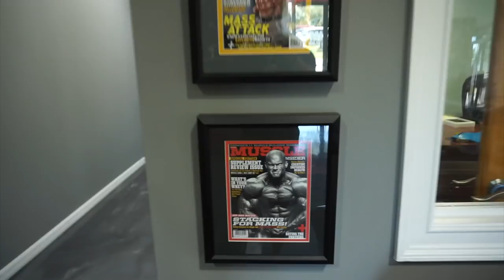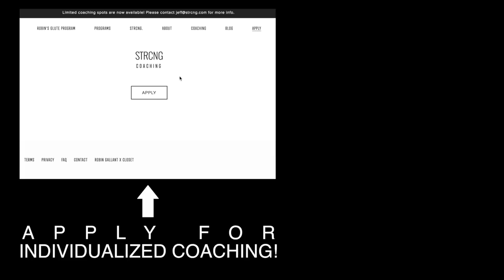Most Brutal Back Workout Ever feat. Josh Vogel at Mi40 Gym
For more lifestyle updates add me on Snapchat!!!
 ► jeffnippard ►

Search: IceCream4PRs on iTunes & Stitcher